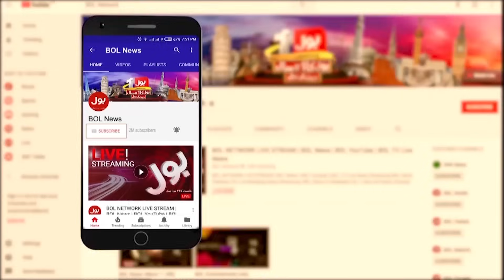Crackdown Down Against Illegal Afghan Residents | Brigadier (Rtd) Ahmed News | Breaking News